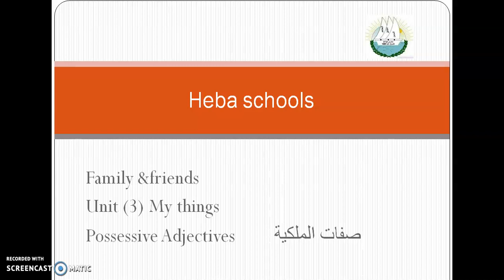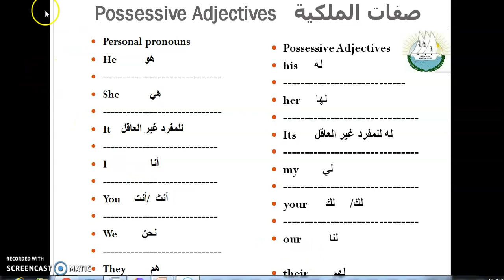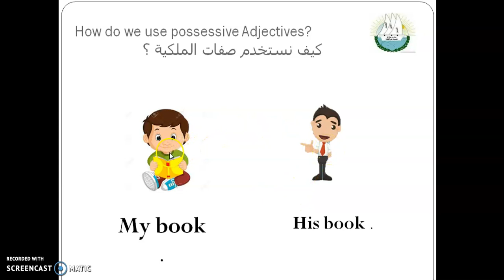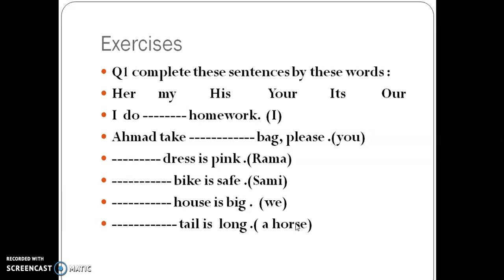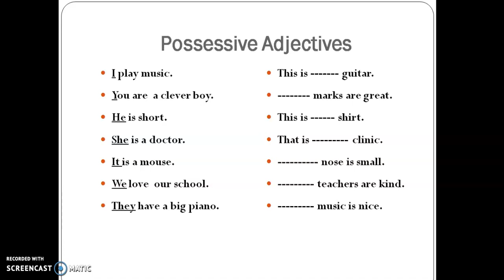انجليزي ثالث صفات الملكية